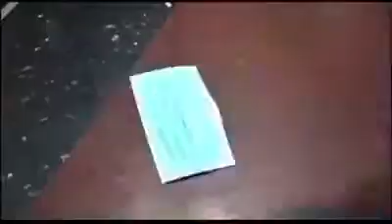Super funny moments | Caught up in lift with farting factory !🤣